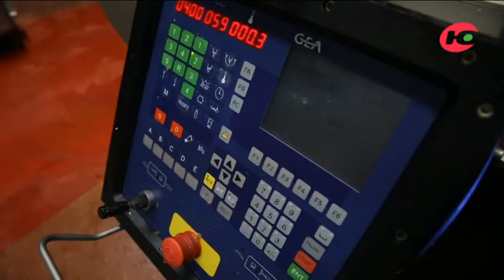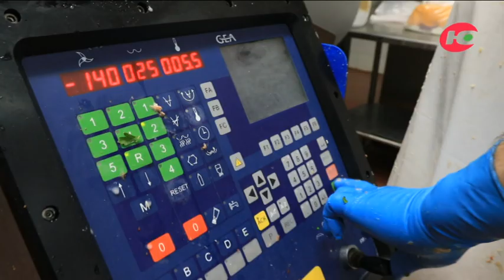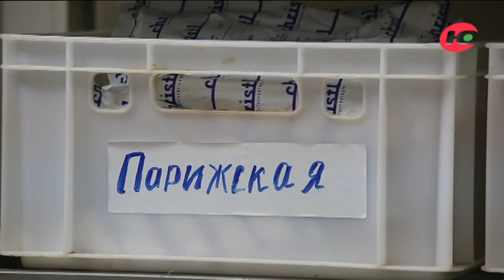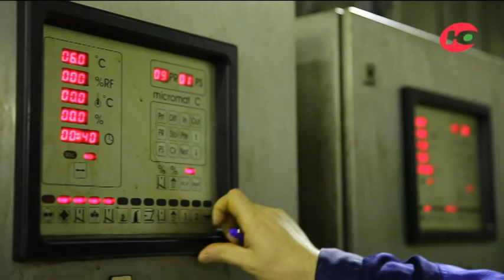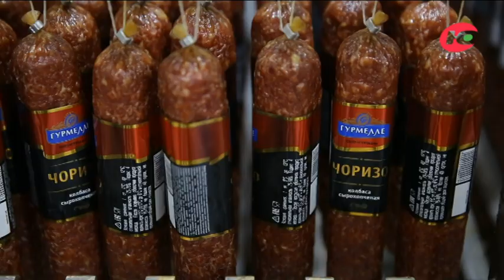ООО «Гурман»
Зачем работники мясокомбината оделись в кольчугу, кто добавляет лед в «докторскую» колбасу и как долго вялится деликатес из оленины - обо всем этом и не только в программе «Сделано в Югре».